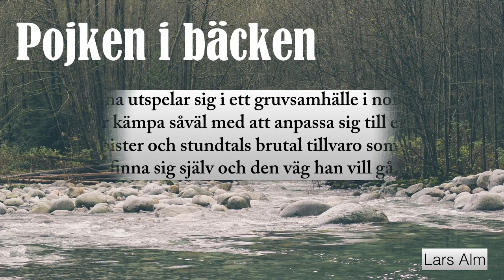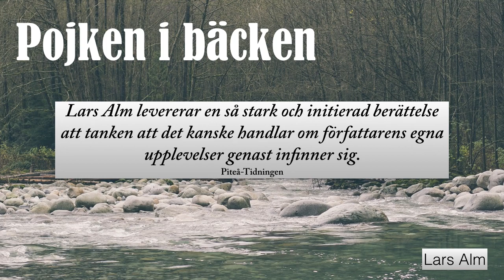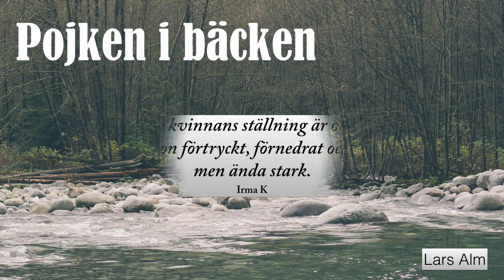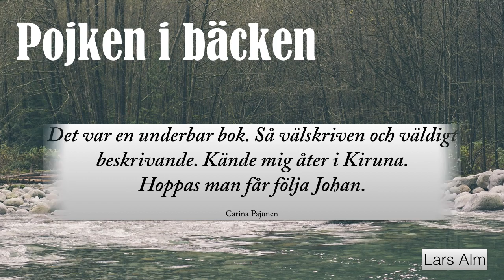Pojken i bäcken - Lars Alm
En pojke är försvunnen! Tyst smyger en annan pojke förbi den upprörda skaran som nu är på väg i en skallgångskedja. Pojken är Johan, åtta år, och han bär på en hemlighet som kommer att utgöra en tung börda i hans unga liv.

Johan ryser, han kniper hårt ihop sina ögon och tänker på det som hände vid bäcken. Han ser för sitt inre hur de båda står nere vid bäcken de var förbjudna att leka vid, och låter långsamt händelserna spelas upp för sitt inre.